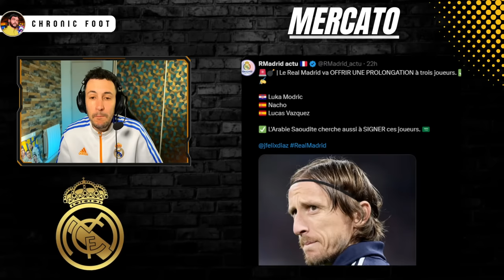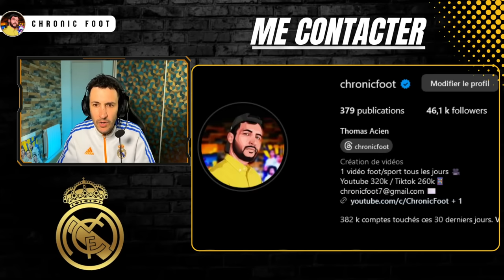🏆VOICI MON MEILLEUR ET PIRE TIRAGE POUR LE REAL MADRID EN 1/4 DE FINALE